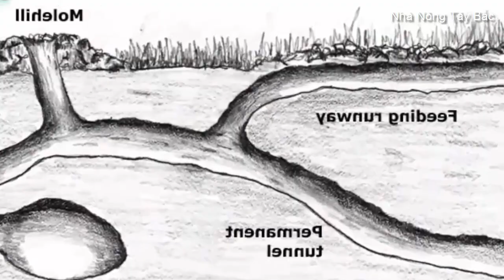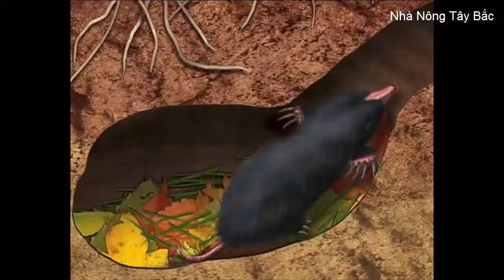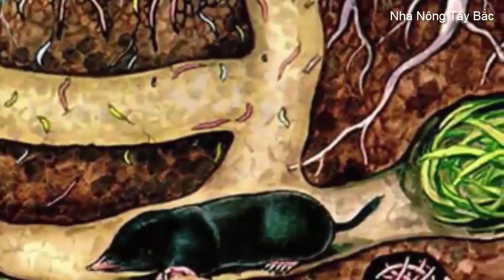Chuột chũi loài động vật sống dưới lòng đất | Mogera uchidai, Talpa europaea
Chuột chũi (Mogera uchidai) là một loài động vật có vú trong họ Talpidae, bộ Soricomorpha. Loài này được Abe, Shiraishi & Arai mô tả năm 1991.